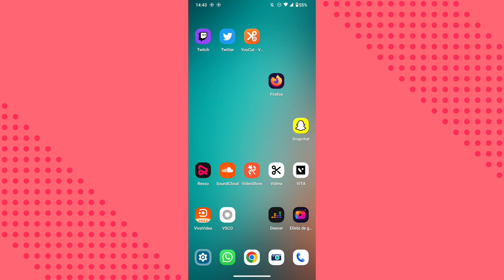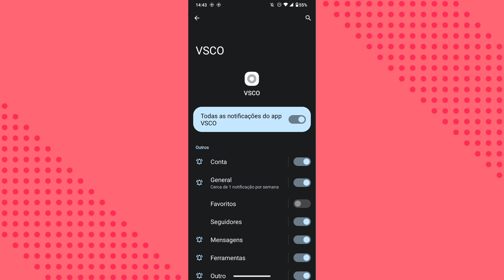COMO PARAR DE RECEBER NOTIFICAÇÕES DE FAVORITOS NO VCSO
eai família.
nesse vídeo você vai saber como parar de receber notificações de favoritos do aplicativo vsco no celular.